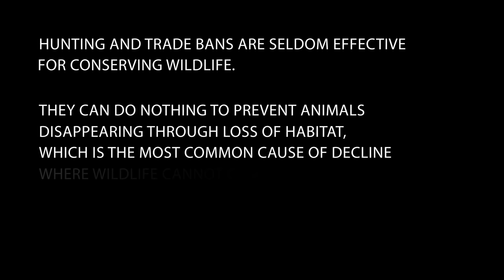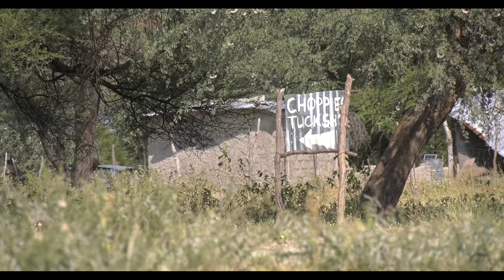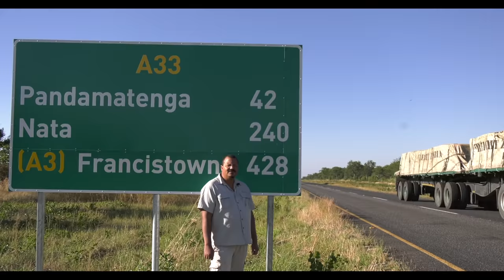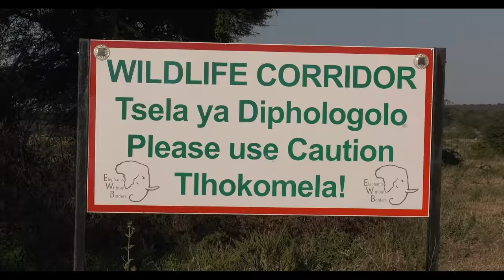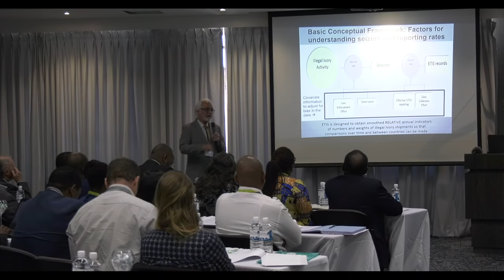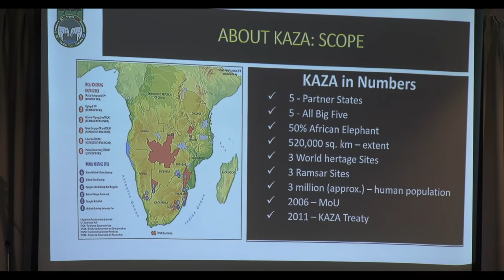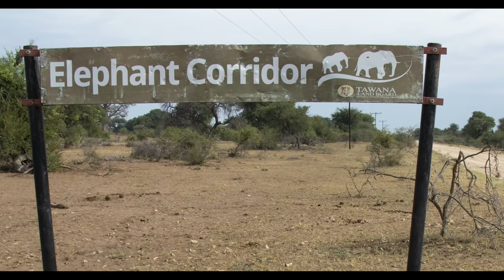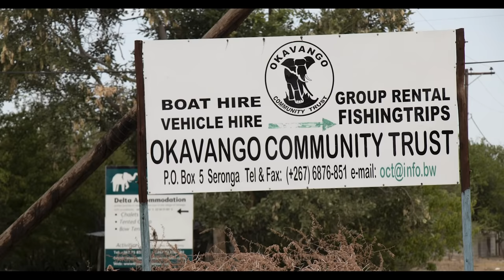VOICES FROM THE FRONTLINE: COMMUNITIES AND LIVELIHOODS IN BOTSWANA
Human/wildlife conflict is a multi-dimensional and often topical and contentious topic.

In this 60-minute documentary Jack Ramsden, a young cattle rancher from Maun, sets out on a quest across Northern Botswana to witness, first-hand, wildlife's impact on communities and livelihoods.

Along the way, he engages with rural Batswana revealing their everyday struggles with wildlife. Their unscripted stories are told from the heart in an open, candid manner.

The film also features frank interviews with numerous experts in various fields of conservation.

The voice of the people living on the frontline with wildlife is rarely heard; this film brings their narrative to the fore.